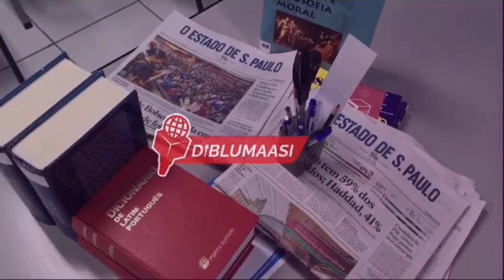XAALAD CUSUB VENEZUELA & GUYANA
Mareykanka ayaa sheegay in uu dhoolatus milateri si wadajir ah uga sameyn doono Guyana, iyadoo ay sare u kacday xiisadda kala dhaxeysa dalka deriska ah ee Venezuela oo ku saabsan sheegashada dhul. Washington waxa ay sheegtay in dhoolatusku ay yihiin kuwo joogto ah balse waxa ay ku celisay waxa ay ugu yeertay taageerada aan kala hadhin ee ay u hayso madax banaanida Guyana. Venezuala ayaa dhoolatusyada ku tilmaantay "daandaansi". Toddobaadkii hore, waxa ay qabatay afti looga golleeyahay in lagu xaqiijiyo sheegashadeeda dhuleed ee gobolka qaniga ku ah saliidda ee Essequibo.

Isagoo ka hadlayay shirka Merco-SUR ee wadamada Koonfurta Ameerika, madaxweynaha Brazil Luiz Inacio Lula da Silva ayaa muujiyay sida uu uga walaacsan yahay khilaafka sii xoogeysanaya. Brazil waxay xuduud la wadaagtaa Venezuela iyo Guyana labadaba.
🎬 KA DAAWO MUUQAALADA KALE: ✅
✔️ Aad baad ugu mahadsantahay dhageysiga iyo ka tagista jawaab celinta. Waan ku farxi lahayn haddii aad go'aansato inaad rukunto oo aad ku biirto bulshadayada. Maalin cajiib ah!